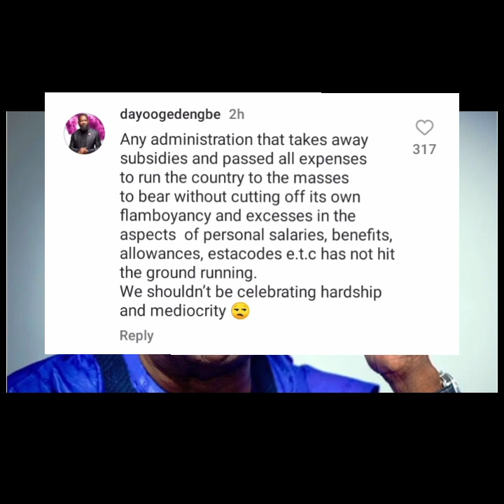BREAKING !!! Tinubu Govt. increases ELECTRICITY tariff ...(more details )